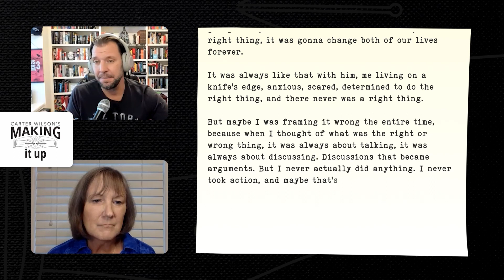Making It Up with Carla Damron, author of The Orchid Tattoo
Carla Damron is a fiction writer and social worker. In addition to The Stone Necklace, she authored the Caleb Knowles mystery novels, in which she explores the social issues of addiction, homelessness, and mental illness. Her latest novel, The Orchid Tattoo, takes on the dark horrors of human trafficking.

Among other things, Carter and Carla discuss using writing as a therapeutic outlet, how Carla getting her MFA changed how she approaches writing, and the importance of having a well-rounded villain. At the end of their conversation, they craft a nerve-raising story beginning with a sentence out of The Girl Who Died by Ragnar Jónasson.